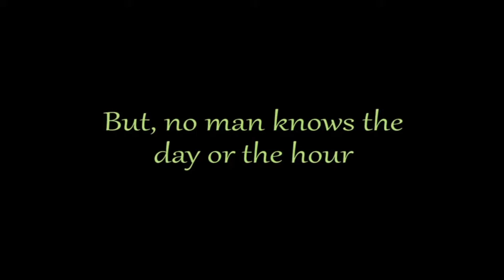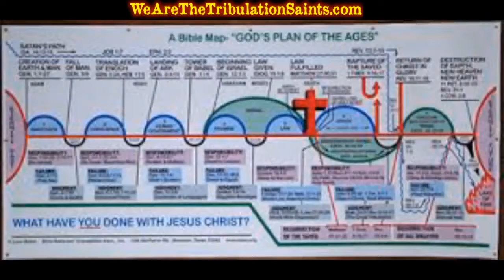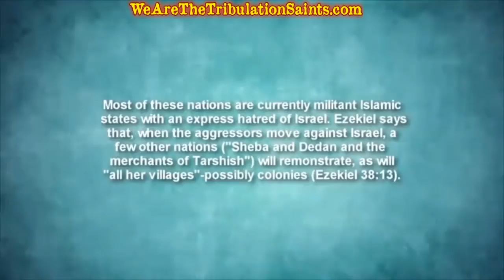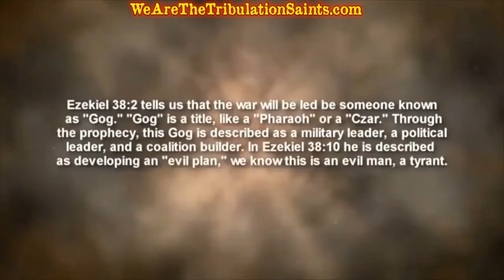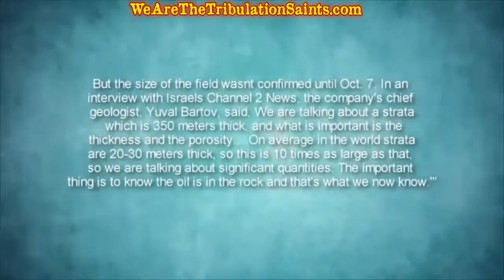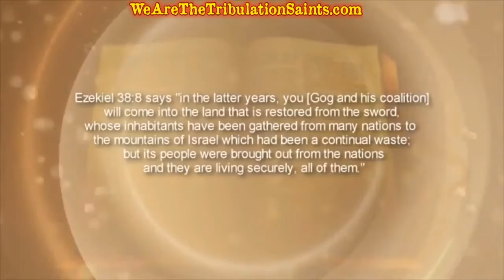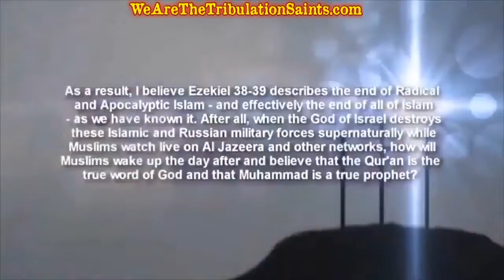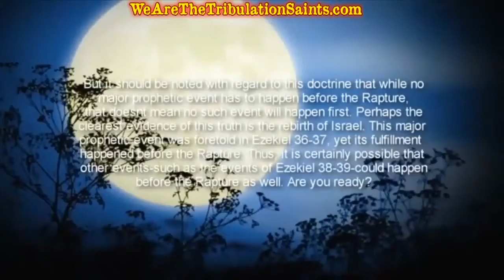Shocking New revelation Jesus Told Me When He Was Coming Back